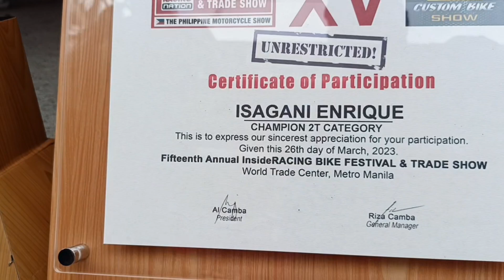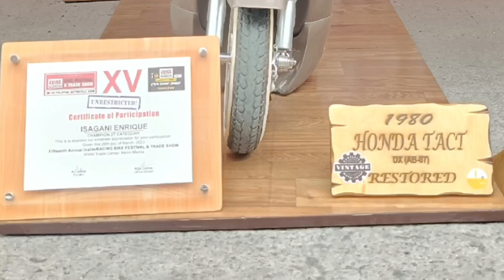Honda tact 1980 ganda solid nito Big shoutout po Isagani Enrique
Big shoutout po sa owner Isagani Enrique